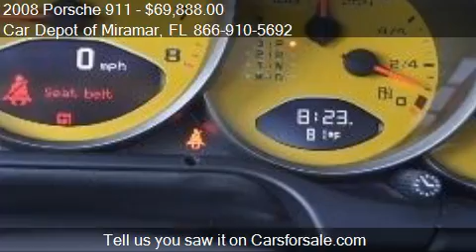2008 Porsche 911 Turbo for sale in Miramar, FL 33023 at Car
This 2008 Porsche 911 Turbo is for sale in Miramar, FL 33023 at Car Depot of Miramar.
Engine: 6-Cylinder 3.6 6 Cyl.
Transmission: Not Specified
Color: Unspecified
Mileage: 24029
Contact Car Depot of Miramar 3530 S STATE ROAD 7 Miramar, FL 33023 to test drive this 2008 Porsche 911 Turbo today.